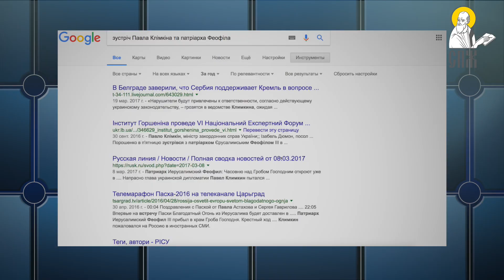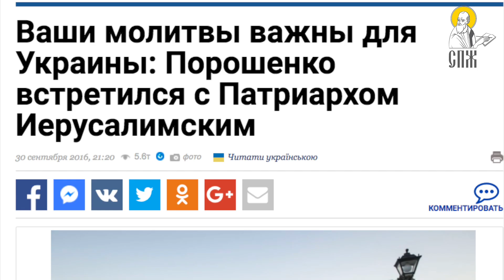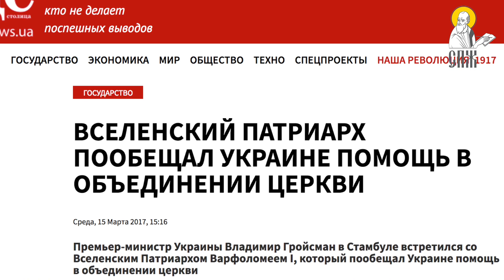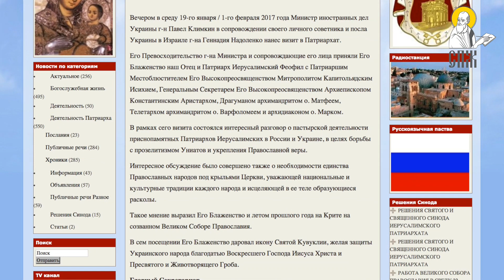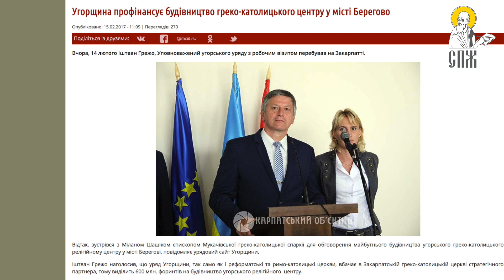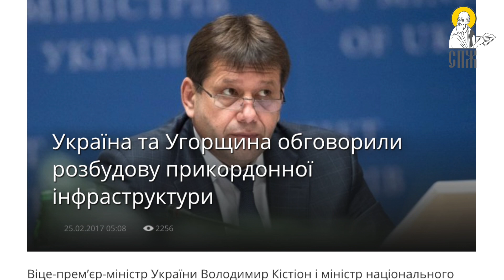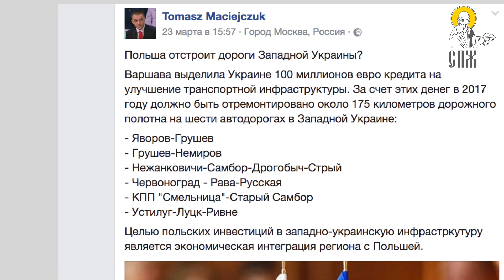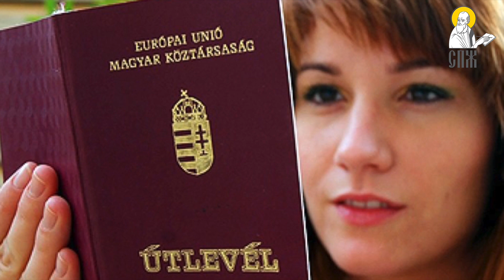Как униаты готовят Украину к разделению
В Украине принято считать, что угроза целостности страны исходит исключительно от Донбасса и Крыма. Большинство отечественных СМИ прилагают максимум усилий, чтобы сформировать у украинцев прочный стереотип: чем ближе к восточным границам Украины, тем сильнее сепаратистские настроения, западные же регионы - наиболее патриотичные. Однако в реальности все может быть немного иначе.
Недавние заявления венгерских властей о намерении образования венгерской автономии в Украине, а также факты наличия у тысяч украинцев паспортов Венгрии и других смежных с Украиной государств, говорят об угрозе сепаратизма именно на Западе Украины. И самое удивительное, что стратегическим партнером в построении своей автономии венгерские власти называют униатскую Церковь в Украине. Ту самую, которую принято называть наиболее патриотичной в Украине.